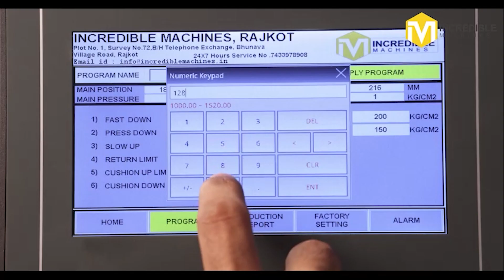1000 TON HYDRAULIC DEEP DRAWING PRESS | INCREDIBLE MACHINES - RAJKOT, GUJARAT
 About Us:

We at Incredible Machines, located in Rajkot - Gujarat, one of the recognized Machine Tool Manufacturing Hubs of India, are delivering World Class Solutions to the various Metal Forming Applications in Pan India and the Global Market. Established in 2003, we have always focused on meeting the ever-changing technological demand and customized solutions for our customers from various segments. We provide extensive solutions in the area of Industrial Forming Applications such as Hydraulic Presses, Automation, and Special Purpose Machines to enhance the manufacturing capabilities of our customers. With a Strong sense of Technical Knowledge and Commitment to fulfilling the needs, we thrive on our trusted team of people and State-of-the-Art Infrastructure to manufacture products in such a manner that quality will never be negotiated. Keeping Ethics, Innovative Thinking, and Customer First Approach at the center, we are one of the fastest-growing companies in India.

Manufacturing Range: 10 Tons to 4000 Tons
Team Size: 250+ Members
Total Area: 3,00,000 Sq. Ft.

 Our wide range of Hydraulic Presses is available for the below Applications:

• Deep Drawing Press
• SMC/DMC/FRP Compression Moulding Press
• Hot & Cold Forging Press
• Powder Compacting Press
• Metal Forming Press
• Die Spotting & Try-out Press
• Transfer Press
• Tandem Press Line
• Rubber Compression Moulding Press
• Thermoforming & Trimming Press
• General Pressing Press
• C & H Frame Presses
• Press Automation
• Special Purpose Machines
• Servo Based Machines